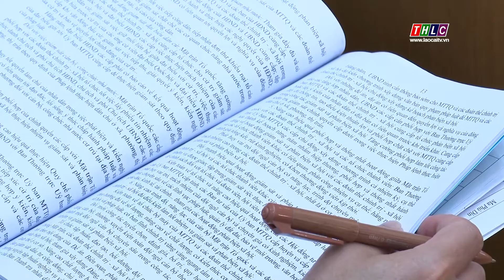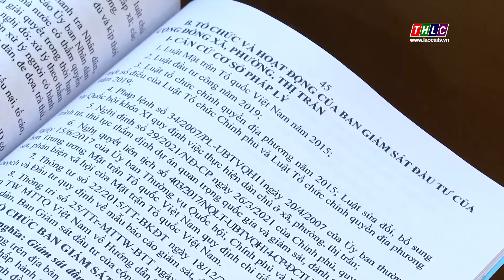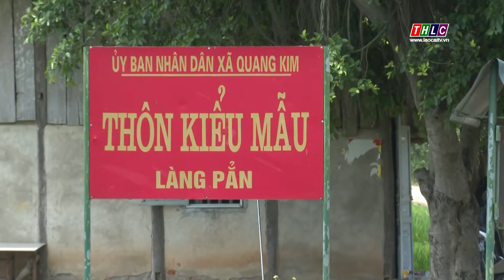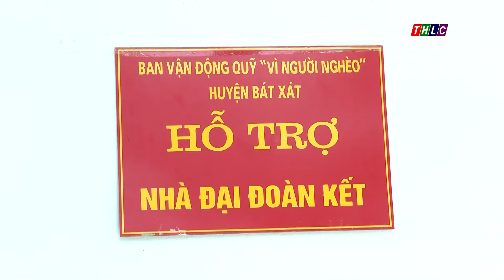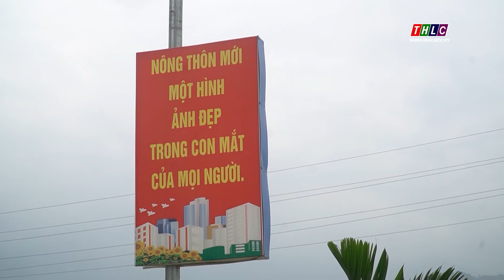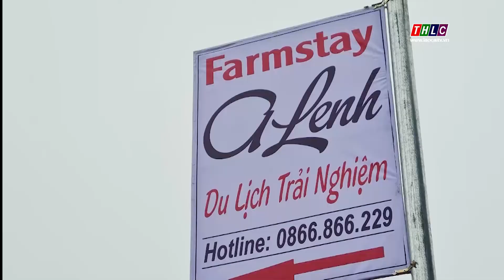Kết đoàn: Chuyên đề Công tác mặt trận (7/5/2022) | THLC